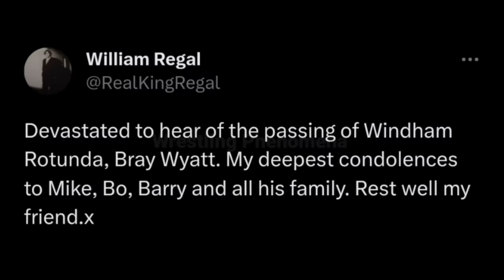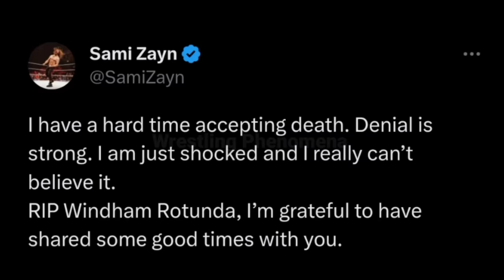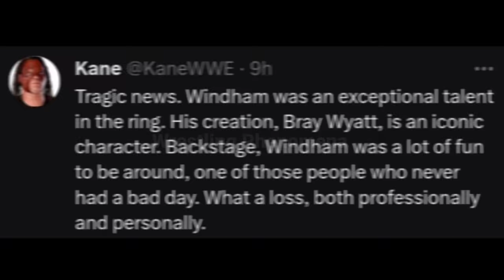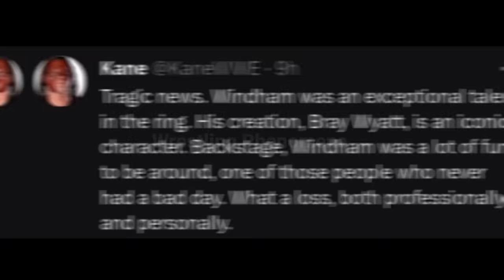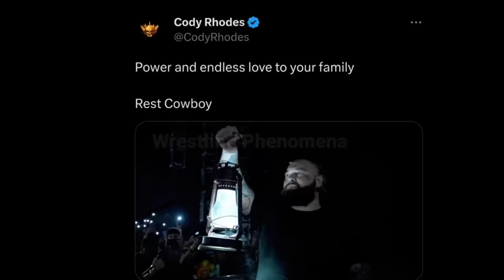WWE Superstars Emotional After Bray Wyatt Death In Hospital Roman Reigns & Braun Strowman Smackdown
In this video, I talked about WWE Superstars Emotional After Bray Wyatt Death In Hospital Roman Reigns & Braun Strowman Smackdown 2023